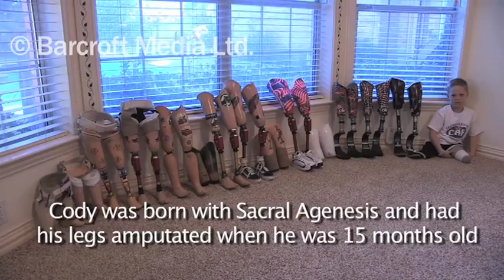Limbless Swimmer Cody McCasland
Meet Brave Cody McCasland who has built up a collection of more than 20 artificial legs since having his own amputated when he was just a toddler. But, far from being upset about his collection of running, walking and sitting down legs, Cody enjoys showing them off to help inspire others with disabilities. Sports-fan Cody, who dreams of winning a gold medal in the Paralympics for running or swimming, was born without any tibia or knee bones, and had to have the bottom half of his legs amputated as a toddler. He is one of the fastest nine-year-olds around after having artificial running legs fitted like Olympic sprinter Oscar Pistorius. Proud mum Tina McCasland, 38, said: "Cody has different legs for different occasions. He uses his walking legs every day, for going to school, his stubby legs for sitting down and his running legs for sprints."